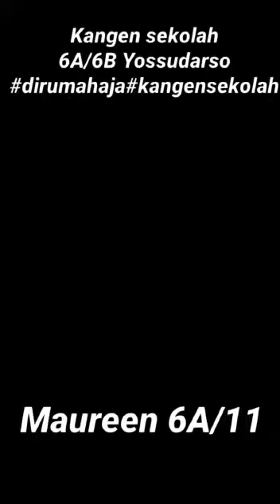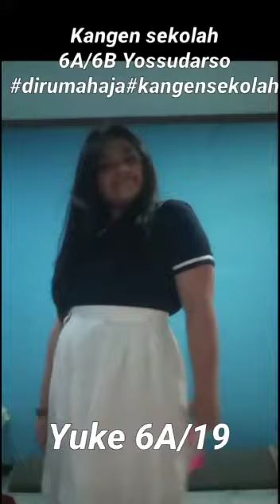Kangen Sekolah SD Yos Sudarso BDG